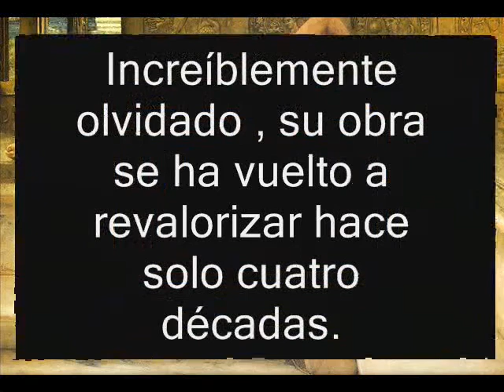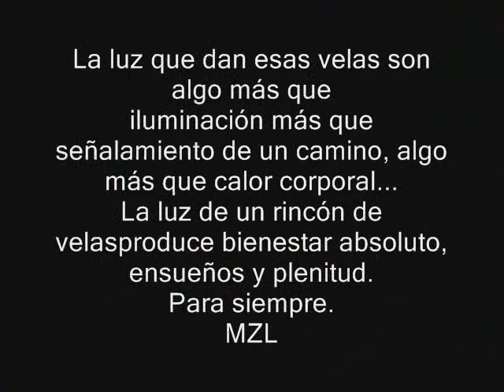La Luz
Musica+obras del pintor
 L.Alma Tadema.
Pintor Clasico Academico.
Musica de Sarah brightman :EDEN.